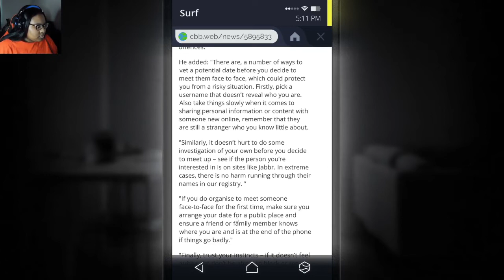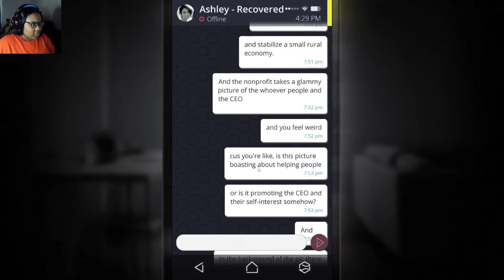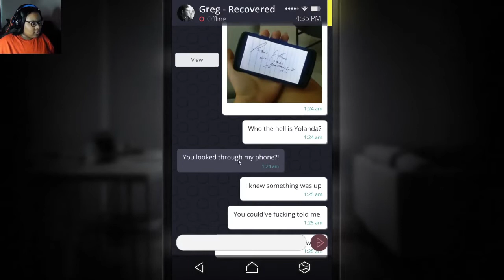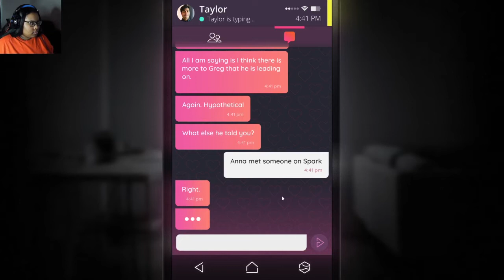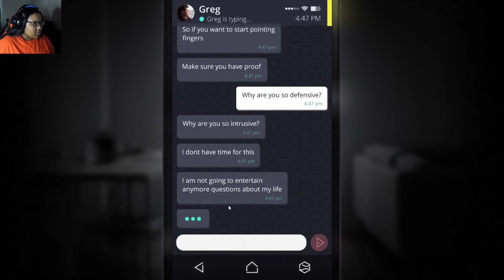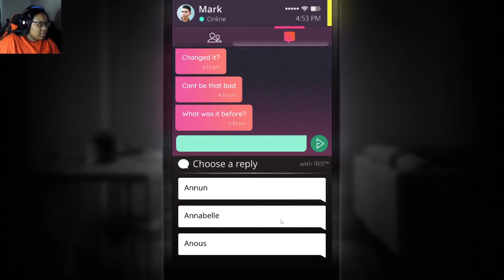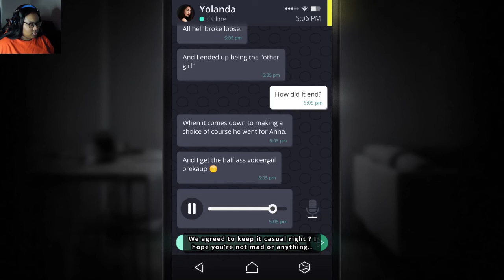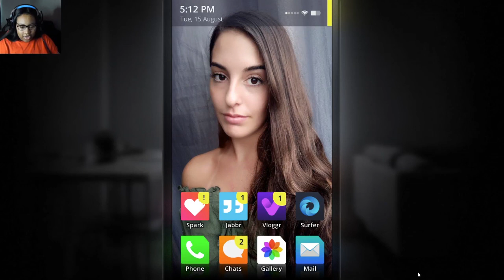We're Running Out of Time! | Simulacra - Part 3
Simulacra is an interactive FMV horror game about exploring a missing woman's phone — from the creators of Sara is Missing. You found the lost phone of a woman named Anna. In it, you see a desperate cry for help in the form of a video message. The phone behaves strangely as you dive deeper into it.

🕗 Timestamp
Preview: 00:00
Intro: 00:12
Simulacra - Check Mail: 01:26
Simulacra - Ashley's Recovered Texts: 03:57
Simulacra - Greg's Recovered Texts: 07:30
Simulacra - Jabbr: 12:42
Simulacra - Taylor's Spark Texts: 13:28
Simulacra - Greg Text: 18:23
Simulacra - Det. Murilo Call: 21:11
Simulacra - Vloggr: 23:30
Simulacra - Taylor: 25:17
Simulacra - Spark Match-Up: 27:40
Simulacra - Meet Mark: 28:00
Simulacra - Call Faris & Kane: 29:53
Simulacra - Talk with Yolanda: 31:19
Simulacra - Meet Stephanie: 35:25
Simulacra - Greg: 37:00
Simulacra - Spark's Scandal: 38:52
Outro: 39:40